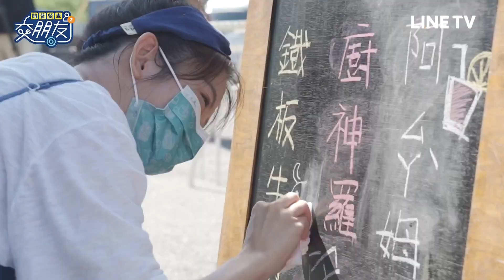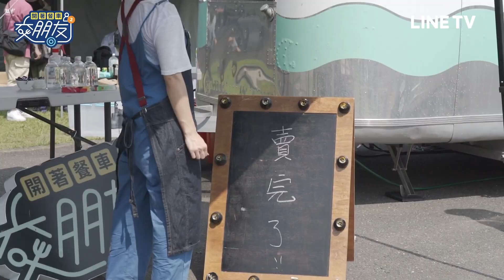【開著餐車交朋友2】EP9花絮：郭書瑤化身全能小幫手、 展現現場臨機應變的超強能力、 人氣孩子王就是妳！| LINE TV 共享追劇生活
LINE TV 原創實境綜藝《開著餐車交朋友2》